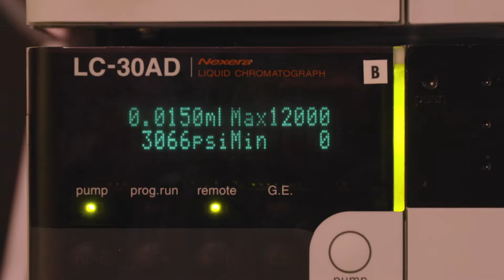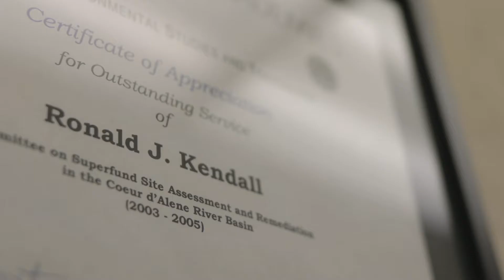Fighting Against Parasites in Wild Quail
The Wildlife Toxicology Laboratory (WTL) at Texas Tech University is committed to studying the effects of environmental contaminants, disease, and/or parasites on the reproduction, health, and well-being of wildlife. Currently, our research related to parasite infection in wild Northern bobwhite quail (Colinus virginianus) is unfolding rapidly as we meticulously work to unravel the complexities of parasitic infections in bobwhite. This has led to the development of our own Mobile Research Laboratory that is capable of state-of-the-art molecular analysis. We are also Good Laboratory Practice certified and are working with the Food and Drug Administration to register a treatment for these charismatic quail.

If you are interested in learning more about the Wildlife Toxicology Laboratory and our research into parasitic infections of Northern bobwhite quail, find our webpage and our research is available on ResearchGate